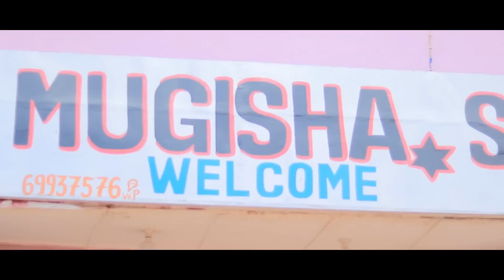NTAWAMENYA FILM FULL MOVIES BURUNDIAN BURWOOD